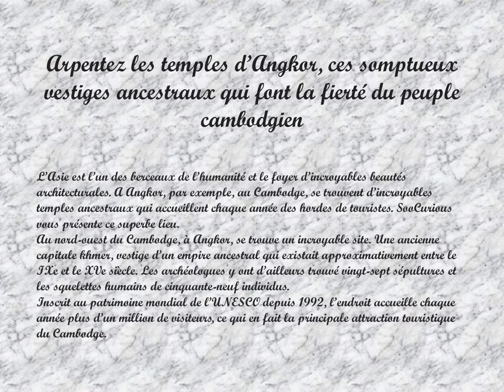Les Temples d'Angkor au Cambodge